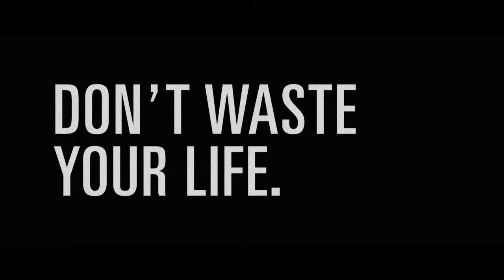Lecrae - Don't Waste Your Life ft. Cam Video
Reach Records presents the official Don't Waste Your Life music video ft. Cam